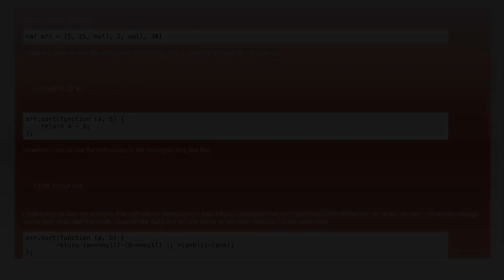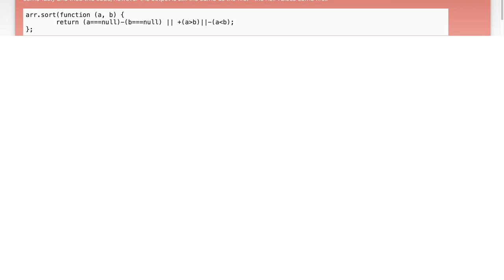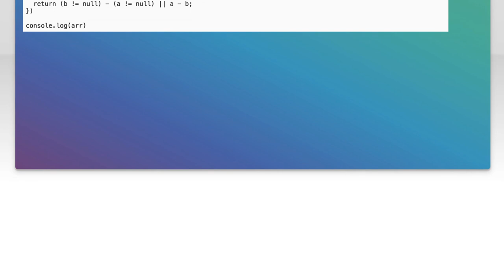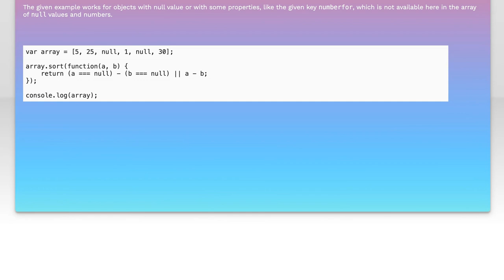Sort an array of numbers so that null values come last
javascript: Sort an array of numbers so that null values come last

Related to: javascript, arrays, sorting